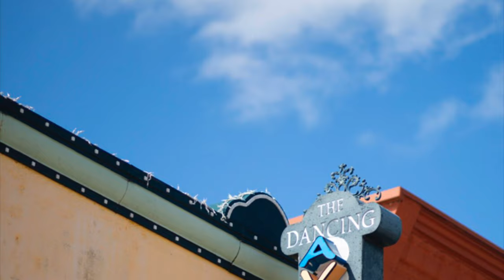Halifax Artisan Market - Daytona - Sandy Taylor Photography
Not my music, all photo’s copyrighted

Also, please go check out my honey, Clinton S’s YouTube at

Please feel free to browse Clinton S’s & my Etsy store at

Cheers
Sandy